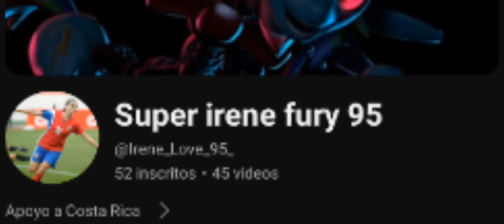Pj masks ❤️ Love you like a love song 💙 Catlette edit ( Requested by @Paw_patrol795 )